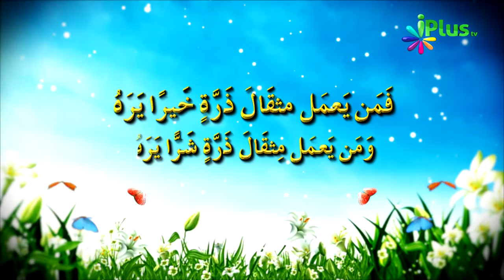Aayat Of The Day 02 - iPlus TV